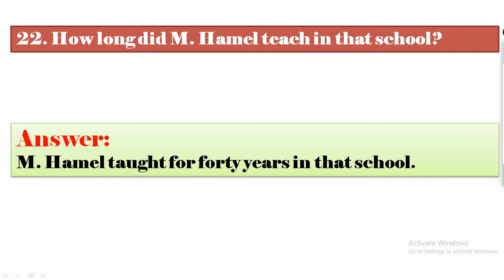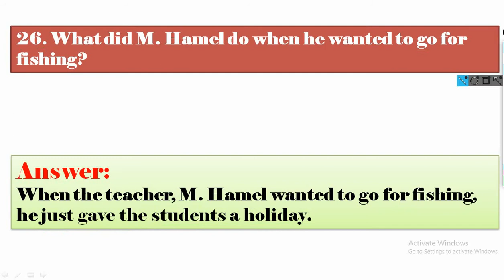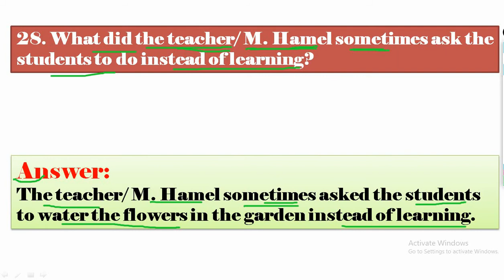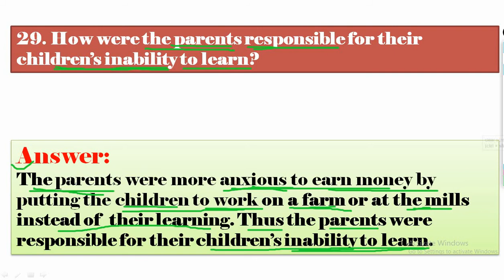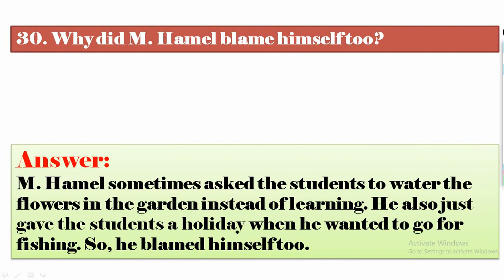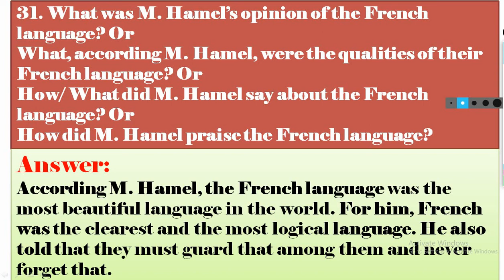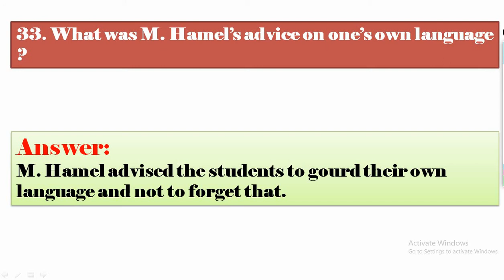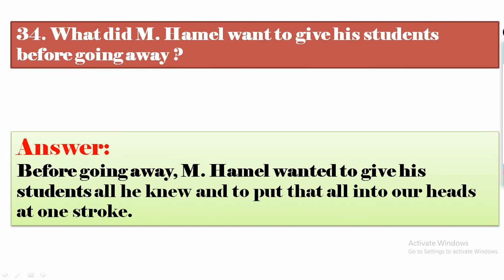The Last Lesson Class 12 // The Last Lesson in Assamese // The Last Lesson Question Answer // Part-3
Hi, I am Anukul Roy, M. A.(English), B. Ed, D. El. Ed, CTET- LP & UP Qualified, Assam LP & UP TET Qualified, High School Tet Qualified. Presently working as an Assistant Teacher at a govt. school in Dhubri, Assam.

 In this video I have discussed some most important questions and answers  of ''The Last Lesson", the chapter 1 of class 12 English (AHSEC) in the very easy Assamese language. I think it will be helpful for the students who have been studying in class 12 and will appear in the Final Examination 2021 & 2022 under AHSEC.